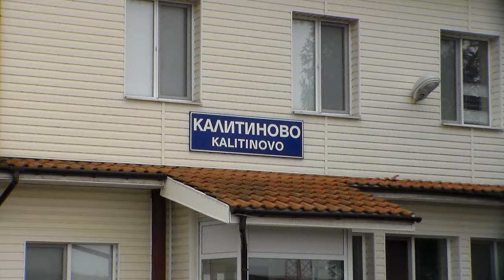Stația Kalitinovo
Stația Kalitinovo. БВ 8650